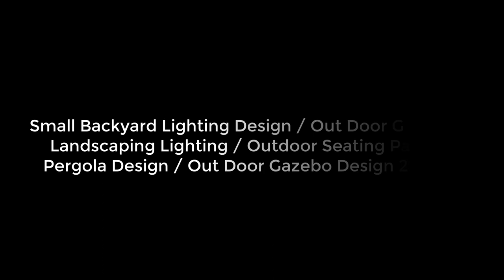Small Backyard Lighting Design | Outdoor Garden Landscaping Lighting | Outdoor Pergola Idea | I.A.S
Hi friends,😊

In this video, Modern Landscape Design Ideas Small Backyard Lighting Design | Outdoor Garden Landscaping Lighting |  Outdoor Pergola Ideas

NOTE ↪